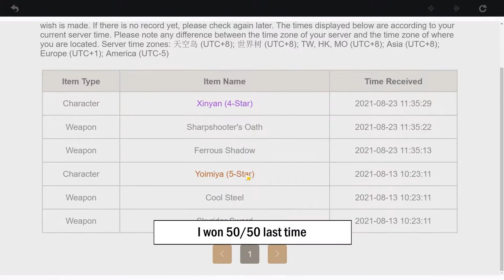I won the 50/50 again? | F2P Raiden Shogun Summons | Single Pull X77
I think Single Pulls Are better when pulling on any banner because they will give you more chances to get a 4 star or 5-star character
Did you guys roll on Raiden Shogun's Banner?
I am actually lucky
I won two 50/50's in a row